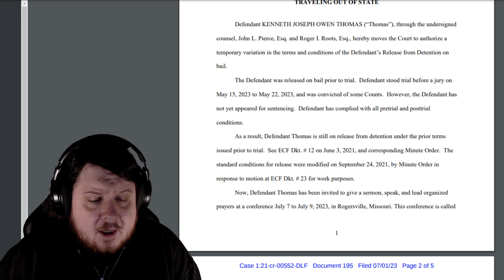FreedomCorner Admits Anarchy Princess Is Attractive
The FreedomCorner protest last night admitted that Anarchy Princess is attractive among so many other things on a livestream at their house. KENNETH JOSEPH OWEN THOMAS is trying to get approval to attend the Truth and Light Festival which is extra funny after what was said on the livestream and the fact members of the corner protest are attending.